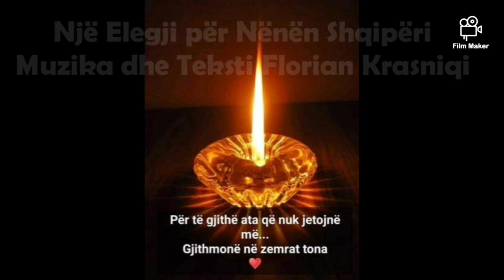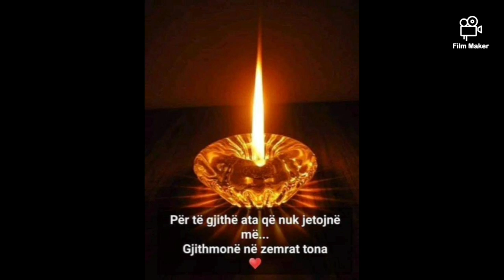Krasniqja Vogel Termeti ne Shqiperi 14 Vjeqari Florian Krasniqi nje Elegji Shqiperi e mjera Shqiperi